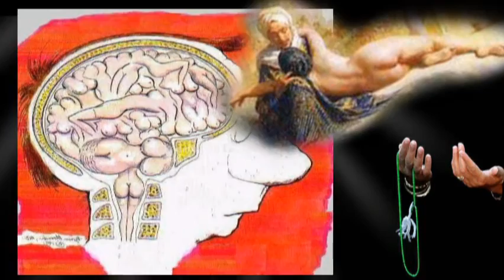Iran, Women, Heaven آخوند « حوري۷۰ متري »؛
PROMISE,HEAVEN,HOURI,HOUR,WHORE,70 METERS,PARADISE,IRAN,SEX,4 WIVES,100 WOMEN,100 WHORE,BRAIN,KNOWLEDGE,